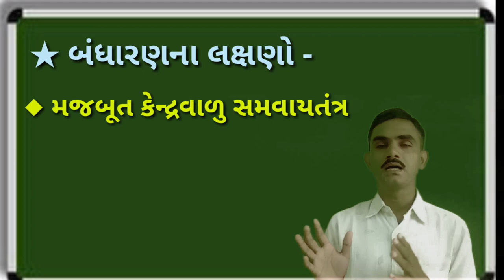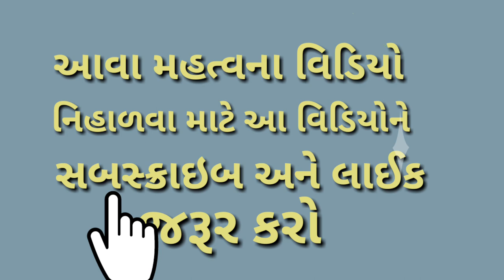Bandharanna Laxano, Part -1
Bandharanna Laxano, Part -1, | Bharatna Bandharanna Laxanoni saral samjooti aa vidiyomaa juo, | Smart india, | suresh dhoriya, | smart india suresh, | samajik vigyan, | social science, | you tube, | Education, | short note, | Best videos of social science, | samajik vigyan chapter, | Best Lesson of std.10, 9, | Thank for watch,